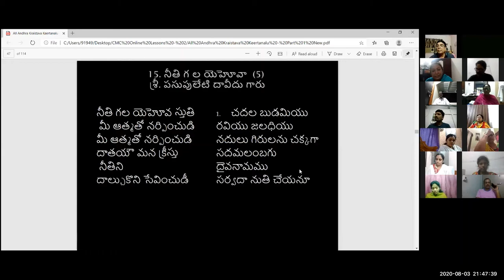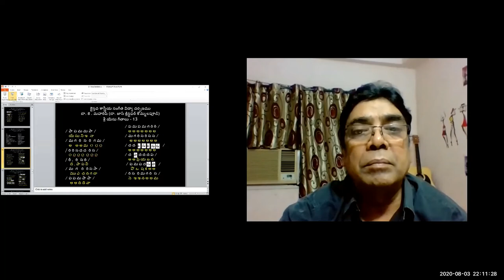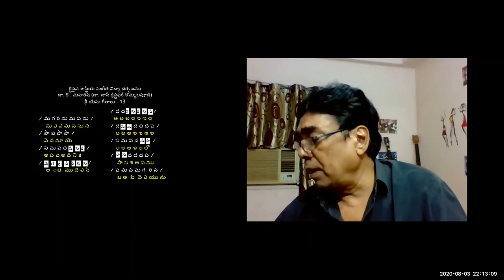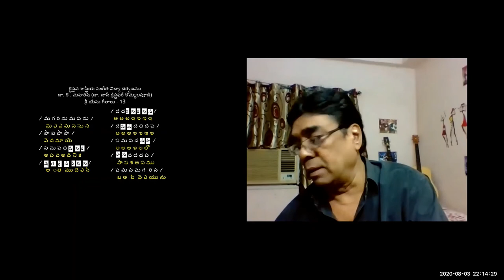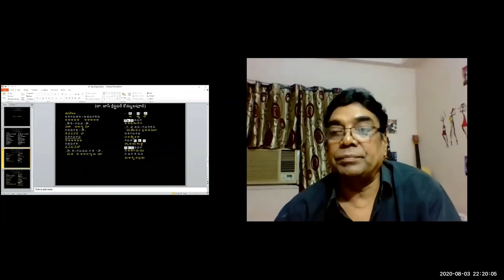3 AUG 2020 Dr K Maharishi's Christian Melodies Christian Music College Online Music Class #111